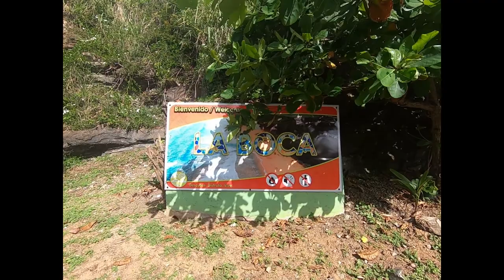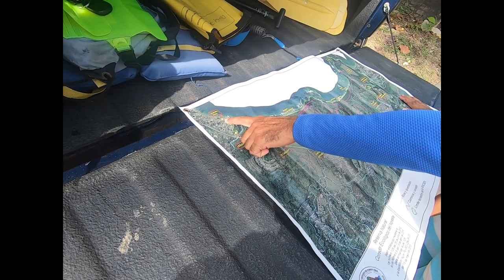Kayaking the Sabana River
We recently booked a kayaking tour of the Rio Sabana, which meets the Atlantic Ocean at the other end of our beach in Luquillo and found ourselves on a fascinating eco and historical tour offered by Ramon of Sun Capital Paddlesports. Ramon introduced us to the Sabana River Estuary of the Northeast Ecological Corridor, a beautiful a protected natural area, and taught us about the nesting habits of the magnificent leatherback turtles. We also met a giant iguana and Puerto Rico’s only native mammal.

Please visit the Messy Suitcase blog about this wonderful kayaking trip,

Editing: Beto Greenawalt
Titles and Design: Lisa Hamm-Greenawalt, Hammster Media LLC